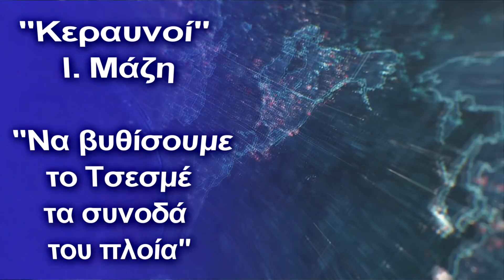''Να βυθίσουμε το Τσεσμέ & τα πολεμικά πλοία που θα το συνοδεύουν''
Η Ελλάδα θα πρέπει να αποστείλει προειδοποίηση προς βύθιση!
Κεραυνούς” εξαπέλυσε ο καθηγητής γεωπολιτικής στην Ελλάδα Ιωάννης Μάζης.
Ο καθηγητής ανέφερε ότι το Τσεσμέ δεν είναι κάποιο ανώδυνο ωκεανογραφικό σκάφος, αλλά είναι σκάφος του τουρκικού πολεμικού ναυτικού! Ο καθηγητής απαίτησε από την κυβέρνηση να εκδώσει προειδοποίηση βύθισης του Τσεσμέ και των τουρκικών πολεμικών που θα το συνοδεύουν.

Η τεκμηρίωση μάλιστα του καθηγητή έγινε υπό όρους διεθνούς δικαίου και δικαίου της θάλασσας. Με την επιστημονική βαρύτητα που συνοδεύουν τον ίδιον και τις απόψεις του.
Οποιαδήποτε προπαγάνδα λοιπόν που αναμένεται από την πλευρά της κυβέρνησης και ήδη έχει ανοίξει στα μέσα κοινωνικής δικτύωσης, που θα υποστηρίζει ότι η διέλευση του τουρκικού πολεμικού ναυτικού στην καρδιά του Αιγαίου είναι κάτι «ανώδυνο και συνηθισμένο», συνιστά εθνική μειοδοσία.
 Το μόνο λάθος που κάναμε εχθές σχολιάζοντας το θέμα είναι ότι εστιάσαμε στην νηοψία για το Τσεσμέ και την καταδίωξη – βύθιση των τουρκικών πολεμικών. Λάθος, σύμφωνα με τον καθηγητή. Και το Τσεσμέ θεωρείται πολεμικό σκάφος άρα πρέπει να υπάρξει προειδοποίηση βύθισης.